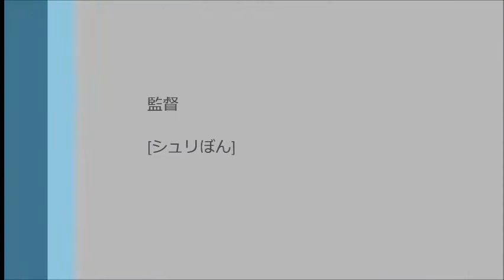お台場ガンダムが正午はおしらせします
ダイバーシティ東京のガンダムが12時に動き出します